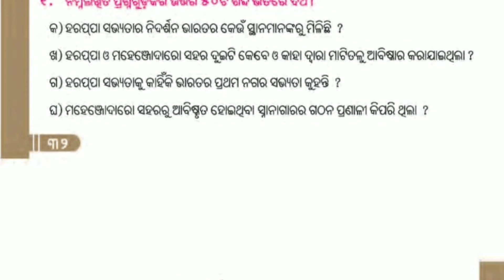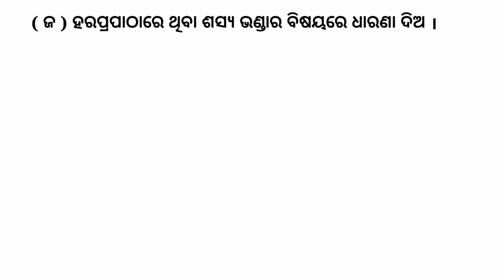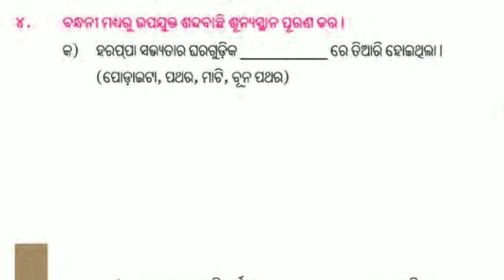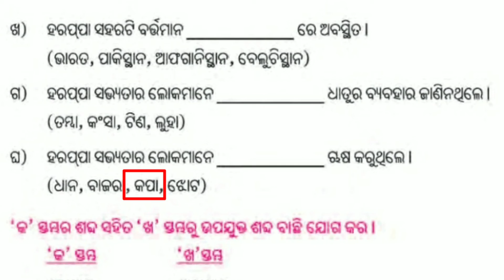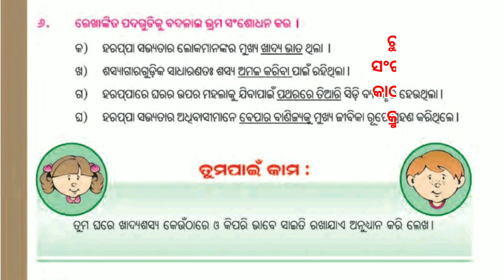class vi History // chapet - 4 // Question answer in odia